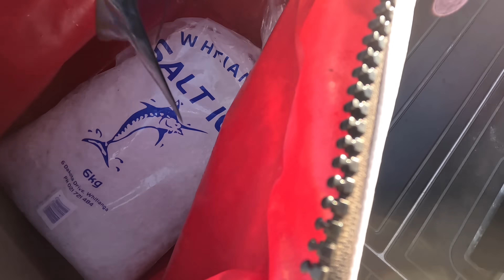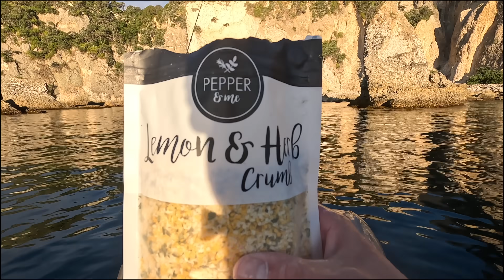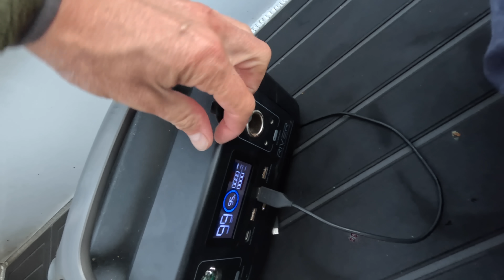Solo Boat Camping Remote New Zealand Islands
Solo 2 Days Catch and Cook Adventure to Remote Islands in New Zealand Camping on my Boat and hunting my own food underwater at these incredible offshore Islands.
I Freedive, gathering my own food by breath hold and encounter some amazing underwater fishy ocean action followed by tasty seafood meals.